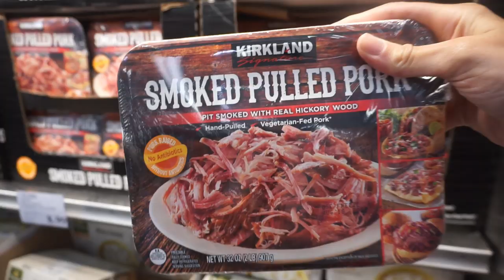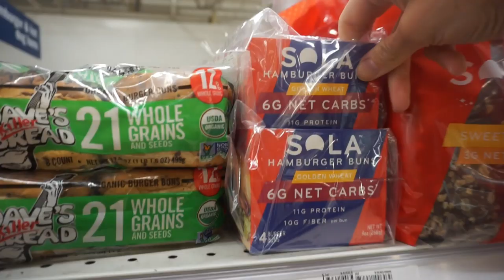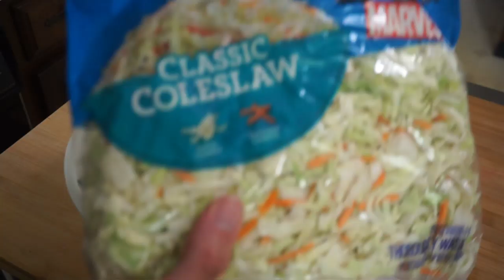Keto Meal Prep | Crockpot Pork & Spicy Coleslaw | Zipfizz Shake w/ Richard